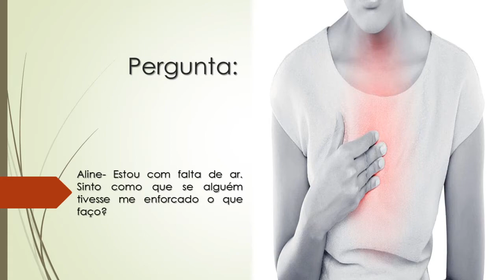Estou com falta de ar | Sinto como se alguém estivesse me enforcado | O que faço?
Aline- Estou com falta de ar. Sinto como que se alguém tivesse me enforcado o que faço?